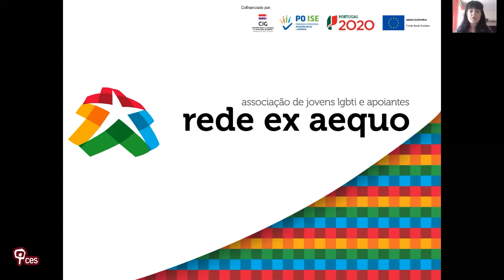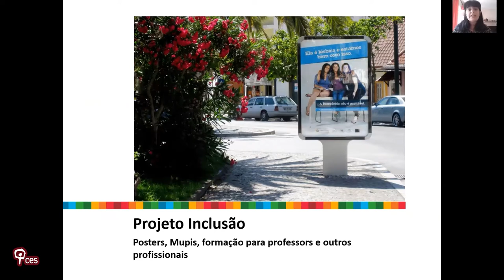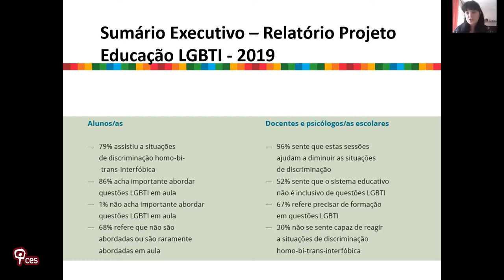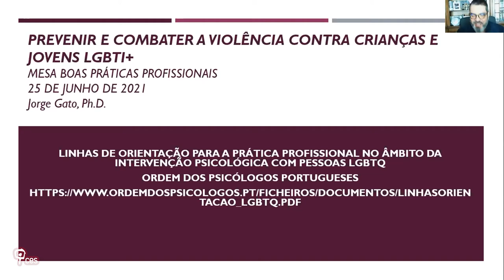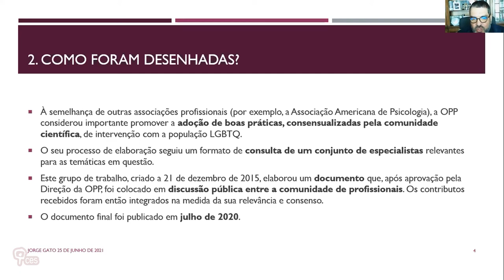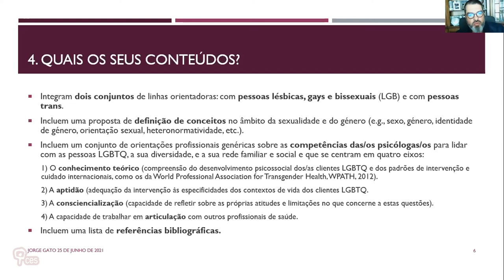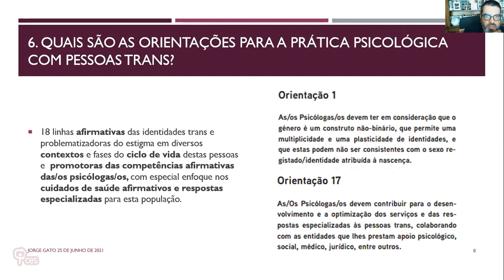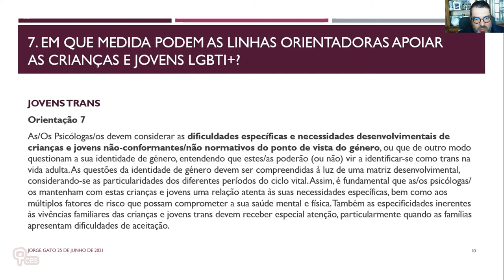Partilha de boas práticas profissionais e/ou no acompanhamento de crianças e jovens LGBTI+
A equipa do projeto Diversidade e Infância em Portugal convidou a Associação rede ex aequo, a Associação de Mães e Pais pela Liberdade de Orientação Sexual e Identidade de Género (AMPLOS) e a Ordem de Psicólogos Portugueses para uma sessão de partilha de boas práticas profissionais no acompanhamento de crianças e jovens LGBTI+. A partir de questões lançadas pela equipa, identificaram-se caminhos percorridos e por percorrer nas esferas da educação, da saúde e da intervenção familiar sob uma perspetiva assente na diversidade sexual e de género.